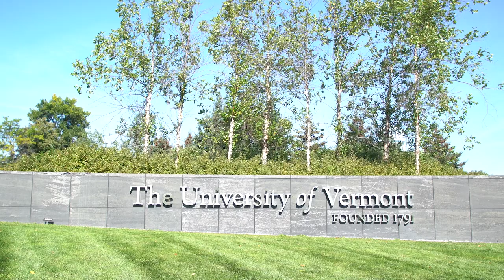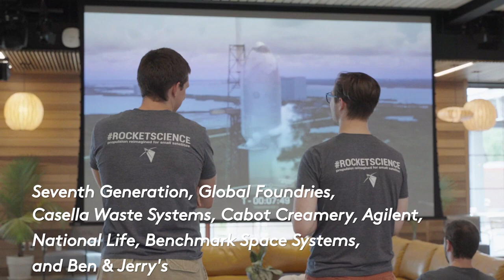Fulfilling Our Land Grant Mission: A Message from President Suresh Garimella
In his latest message to the campus community, Suresh Garimella, President of the University of Vermont, discusses UVM’s important role as Vermont’s land grant university, supporting the people, businesses, farms, and organizations throughout all 14 counties of our beautiful state.